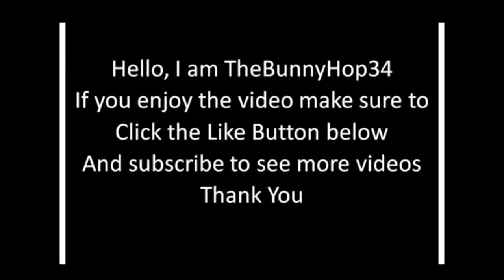GTA 5 - Golf Cart Fun, Trolling With Helicopters, and Having A Rough Day (Funny Moments 2)